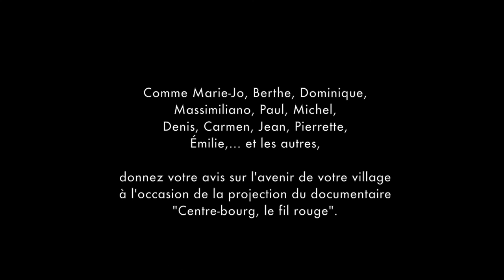Centre-bourg, le fil rouge (Bande Annonce)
Du 14 octobre au 2 décembre 2016, Ciném’Aude et le CAUE de l’Aude proposent 8 soirées projection- débat sur le devenir des centres anciens de nos villages, à l’occasion de la sortie du  fillm documentaire « Centre-bourg, le  fil rouge » tourné avec les habitants de Laure-Minervois et Pieusse. Quels villages voulons-nous pour demain ? La parole est aux spectateurs !